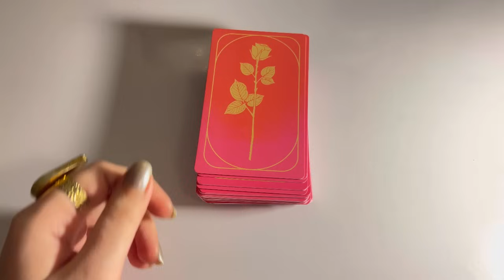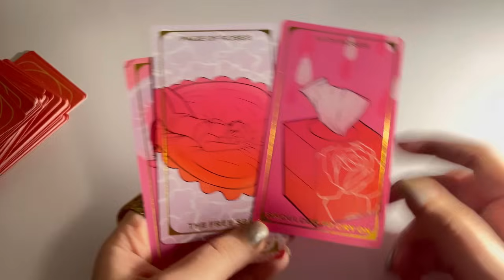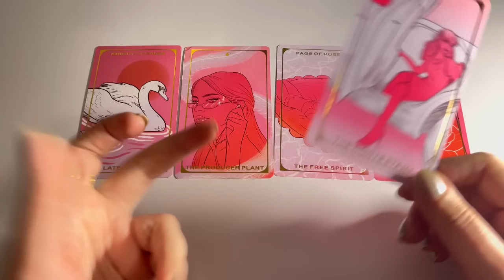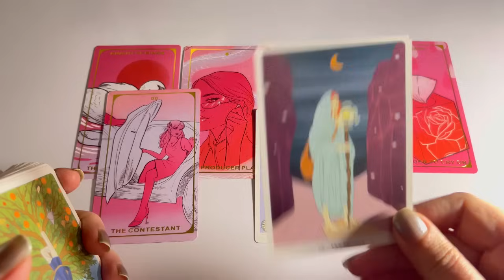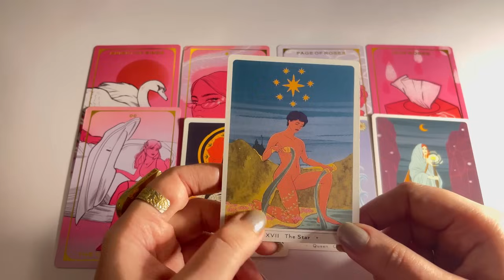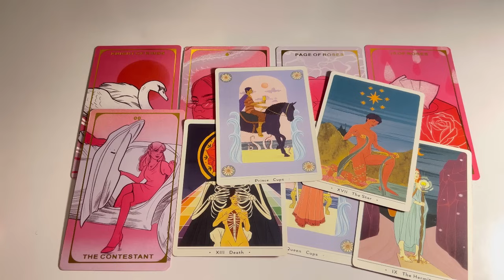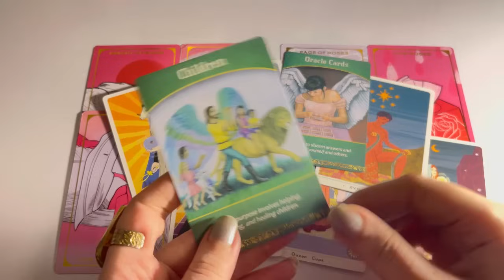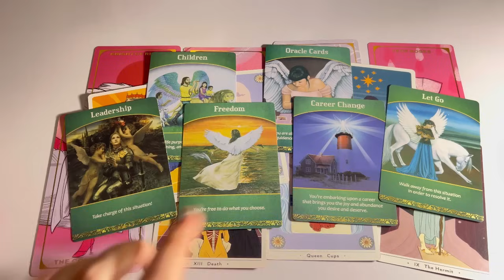What’s next in love?😍 Your wishes come true and someone is coming with a romantic offer 👩‍❤️‍💋‍👨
Tarot 313
222 tarot
222 tarot readings
Astrology
Tarot 4u
777 tarot
111 intuitive tarot
555 tarot
Tarot planet